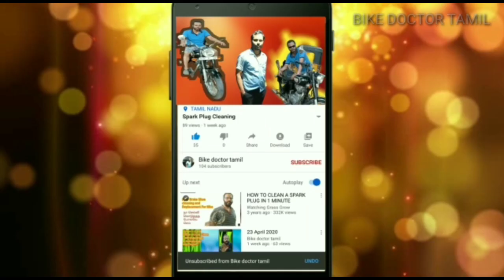How to change Honda Unicorn clutch plates in tamil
bikedoctortamil
How to 150 cc Carburetor Cleaning

Hello friends if that’s what we‘re going to see in this video today.
I have commented in this video on how to  "Honda Unicorn clutch plates". If you follow it you can repair your bike